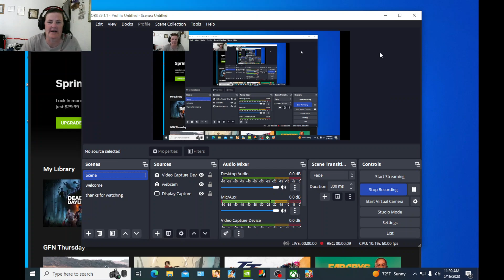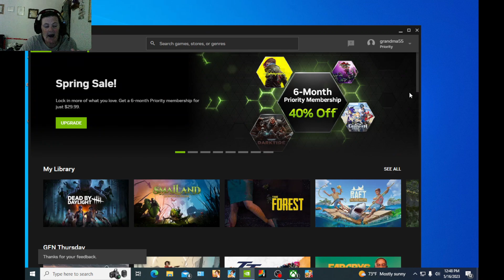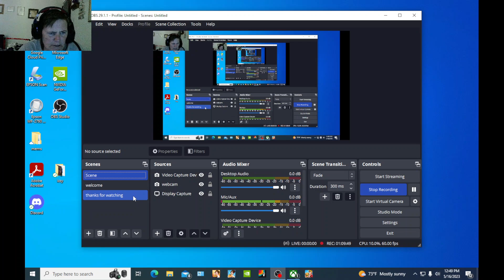SMALL LANDS (I HATE SPIDERS)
Welcome to my channel if your new to my channel I welcome you to grandma's family well I forgot how beautiful this game is but got trapped with the spiders and I hate spiders with a passion so sit back and enjoy the show and have a bless week see ya all later!!! KEEP WATCHING GAMING WITH GRANDMA!